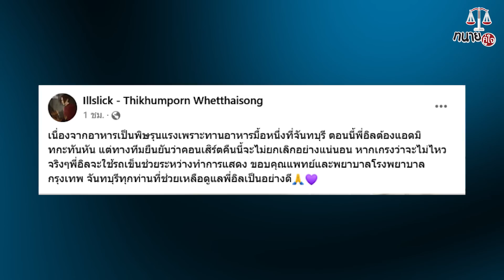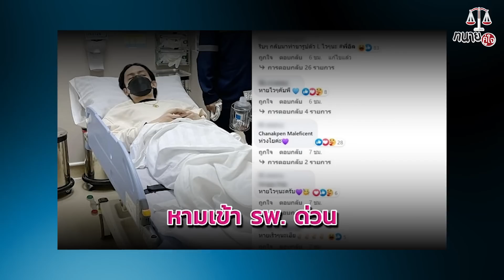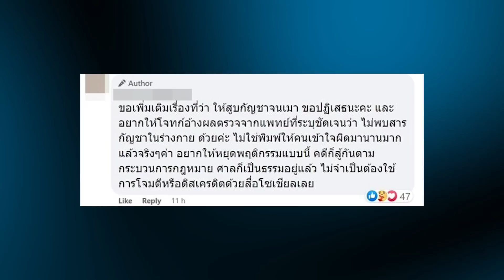ร้านดังจ่อฟ้อง "ILLSLICK" งานนี้มีคนติดคุก?